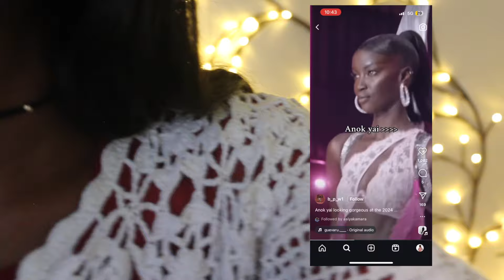What went wrong with the Victorias Secret 2024 fashion show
beats used produced by elzio & dvrkness13